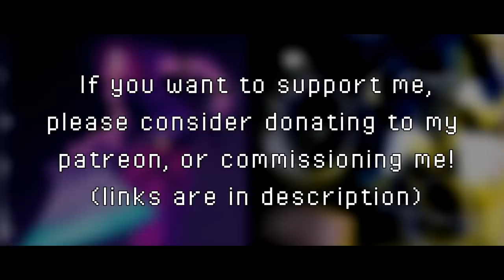DELTARUNE - BAD GUYS (Susie x Lancer battle) Remix [Kamex]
Susie and Lancer didn't really have a battle theme in Deltarune, so I decided to do my best to combine their themes!

Hey guys! So I've asked my community what they wanted to see next and there was a pretty high demand for a fusion remix of both Susie and lancer's themes! I hope you guys enjoyed it, it was pretty difficult to combine them since both themes weren't very long, but hopefully I did it justice!

COMING SOON TO ITUNES SPOTIFY AND GOOGLE PLAY!